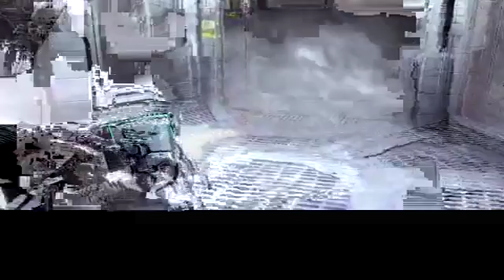DEAD SPACE XBOX ONE X WALKTHROUGH 6